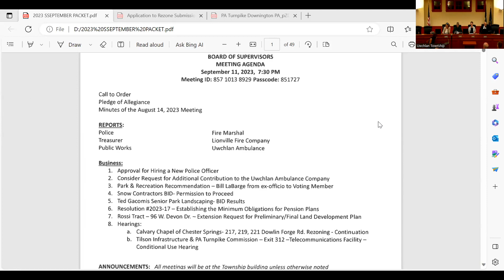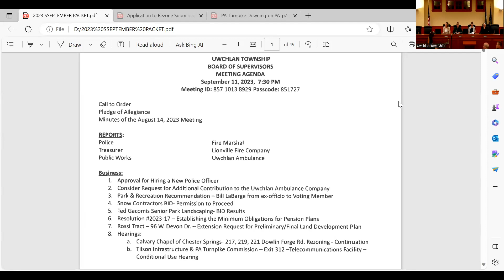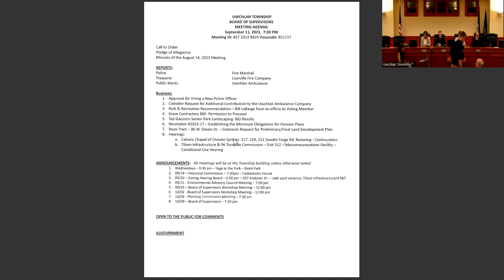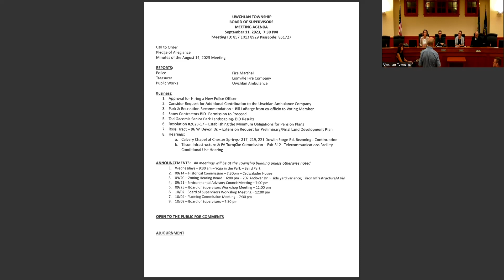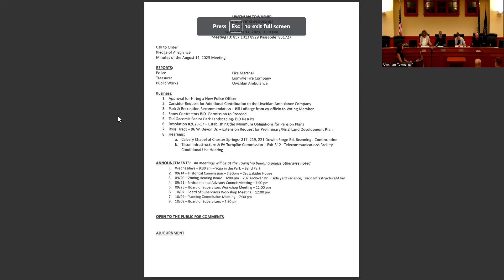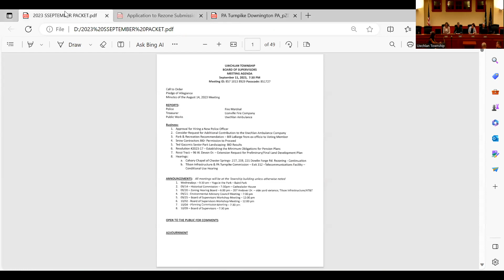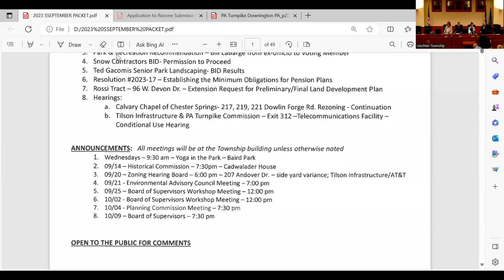September 11th, 2023 | Uwchlan Township Board of Supervisors meeting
The September 11th, 2023, Meeting of the Uwchlan Township Board of Supervisors.

The agenda for this meeting is available under the Board of Supervisors section

Video Contents
00:00 - Intro
03:08 - Reports
10:25 - Approval for hiring a new Police Officer
14:07 - Uwchlan Ambulance request for additional contribution
15:19 - Park & Rec recommendation for voting member - Bill LaBarge
15:53 - Snow Contractor Bid
16:38 - Ted Gacomis Senior Park - Landscape Bid results
17:52 - Resolution for Pension Plans
19:08 - Rossi Tract (96 N. Devon Dr.) - extension request
19:58 - Hearing a. Calvary Chapel
24:26 - Hearing b. Tilson Infrastructure - Telecommunications Facility
42:02 - Announcements
43:37 - Public Comment
01:10:40 - Adjournment